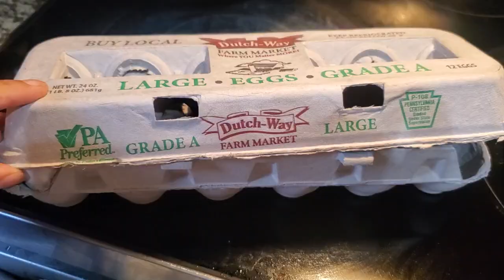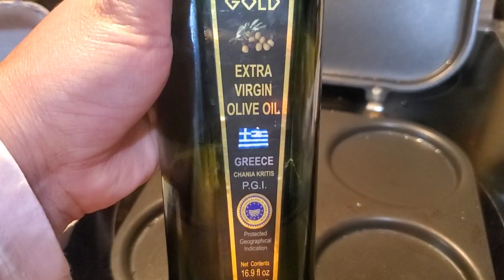เมียฝรั่ง🇺🇸Q&A ฝรั่งก็ห่ออาหารไปกินที่งานด้วยหรือ? ตัวช่วยในการทอดไข่ดาวให้สวยง่าย